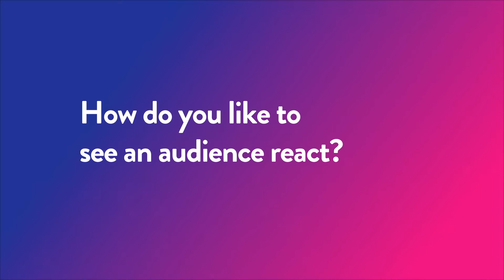Behind the Visual Arts Experience with Leigh Robb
Leigh Robb, Curator at The Perth Institute of Contemporary Arts, reveals what really goes on inside WA’s visual arts scene.